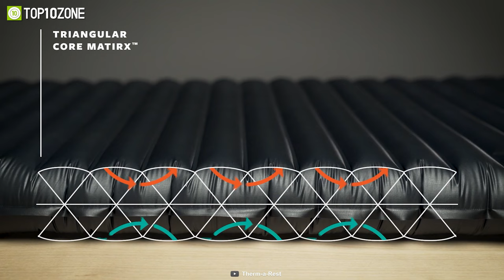Top 10 Best Backpacking Gear | Backpacking Gear Loadout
Best Backpacking Gear & Backpacking Gear Loadout that will make your backpacking to the great outdoor much more convenient and Enjoyable. So here is our video on the Top 10 Best Backpacking Gear, just for you!